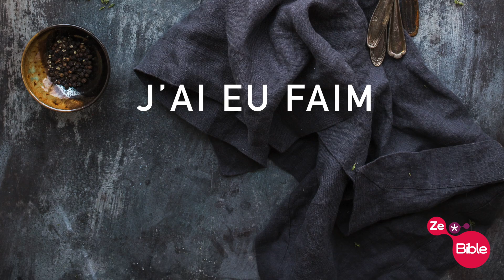ZeBible - Evangile de Matthieu 25v35-40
Evangile de Matthieu 25V35-40

J’ai eu faim et vous m’avez donné à manger ; j’ai eu soif et vous m’avez donné à boire ; j’étais étranger et vous m’avez accueilli chez vous ;
J’étais nu et vous m’avez habillé ; j’étais malade et vous avez pris soin de moi ; j’étais en prison et vous êtes venus me voir.”
Ceux qui ont fait la volonté de Dieu lui répondront alors ! “Seigneur, quand t’avons-nous vu affamé et t’avons-nous donné à manger, ou assoiffé et t’avons-nous donné à boire !
Quand t’avons-nous vu étranger et t’avons-nous accueilli chez nous, ou nu et t’avons-nous habillé !
Quand t’avons-nous vu malade ou en prison et sommes-nous allés te voir !”
Le roi leur répondra ! “Je vous le déclare, c’est la vérité ! toutes les fois que vous l’avez fait à l’un de ces plus petits de mes frères, c’est à moi que vous l’avez fait.”

Version du texte biblique : Français Courant